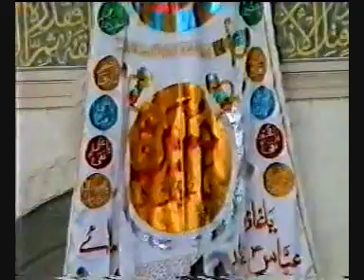HAJI lQBAL | ZINDAAN MENDI MAKTAL BAN GEY SAJJAD BIRA MENDI MUK GAIY EY | YADGAR PURSA | SHAAM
The sipa e abbas a.s network is dedicated to bringing viewers closer to Allah swt through the holy household of rasoolallah saww.

The channel offers:
*) live and studio nohay, matamdari, jaloos, majlis and all forms of azadari videos.

*) live and recorded content from holy maqams/shrines from karbala, najaf, kufa, mashhad, qom and shaam (more coming soon)

*) live streams from majlises and matamdaris from accross the world with various upcoming and well known nohakhans and zakirs.

*) Hadiths and documentaries in english and urdu are also a feature on the channel and will grow alongside the channel.

Tags sipaeabbas shiasolja110 #